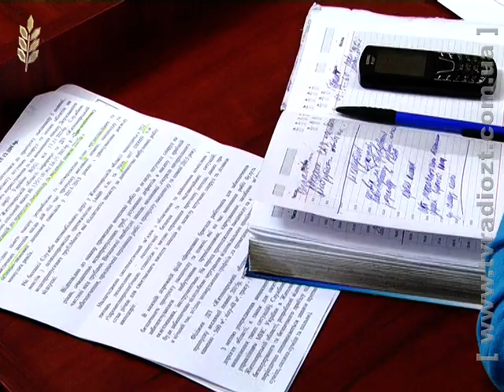Чергове засідання обласної комісії з питань техногенно–екологічної безпеки та надзвичайних ситуацій